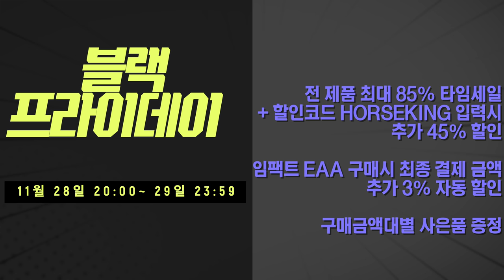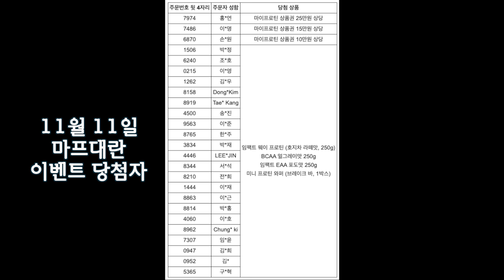식단관리 해야 될까 말아야 될까?